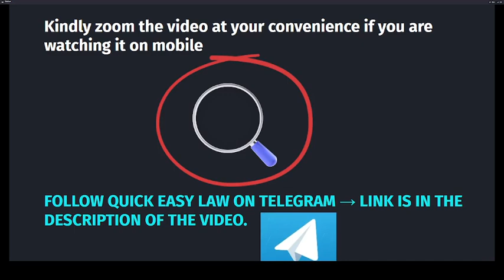HINDU LAW -SOURCE & SCHOOL, MARRIAGE, DIVORCE, MAINTENANCE UGC-NET, LL.B, LL.M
UNIT-VII: FAMILY LAW

HINDU LAW
1. Sources and schools
2. Marriage and dissolution of marriage
3. Matrimonial remedies - Divorce and theories of divorce
6. Maintenance
7. Adoption, guardianship and acknowledgement
8. Succession and inheritance
9. Will & gift.

In this series we will study in crisp for NET - LAW, strictly as per the syllabus. I have cleared NET June 2022, being a working professional.